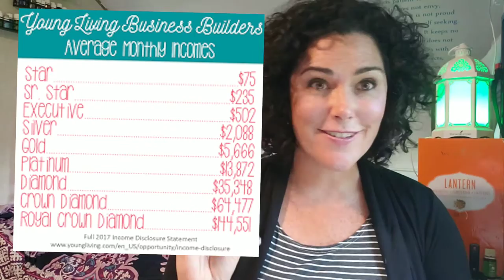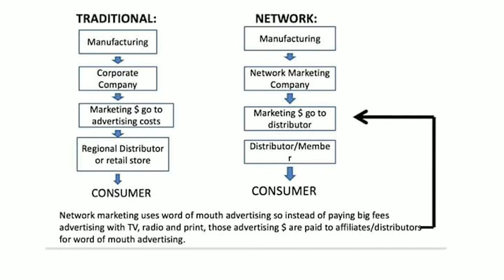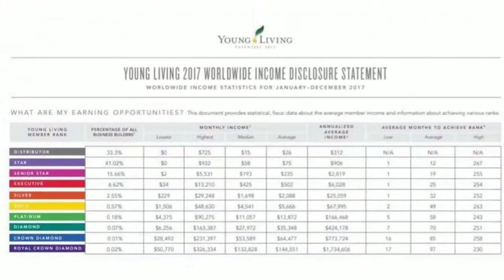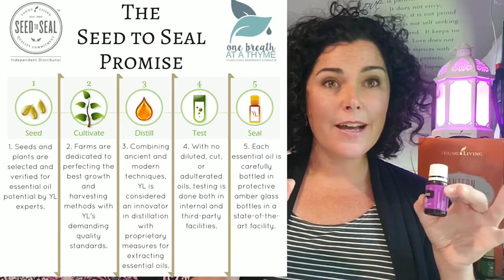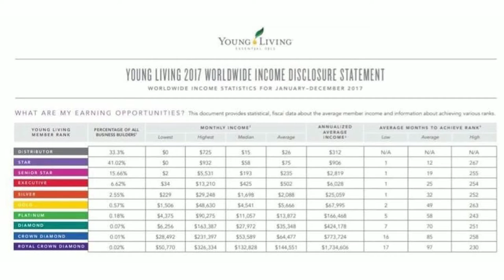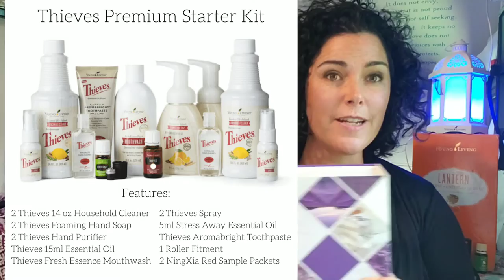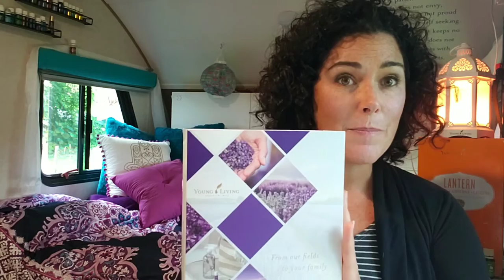Young Living Digital Nomad Biz Opportunity!